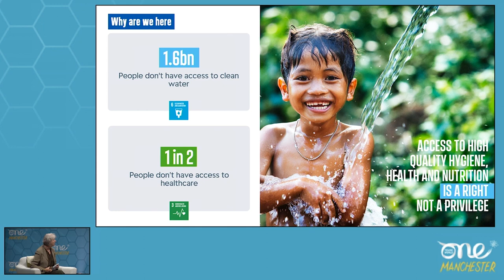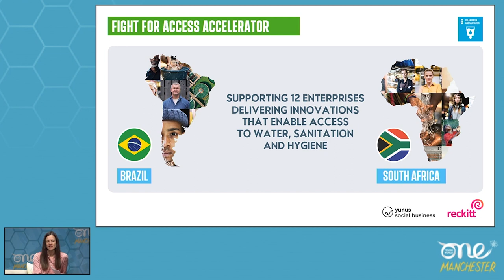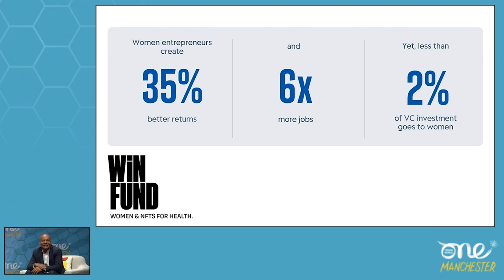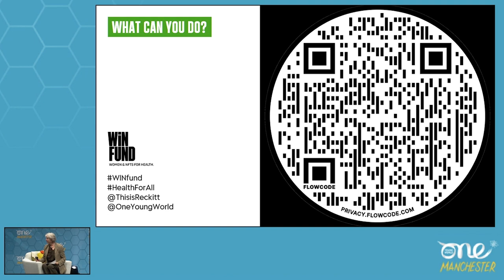Closing the healthcare gap through strategic investments | Reckitt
Globally, one in two people don’t have access to healthcare. By making strategic investments in community driven programmes, businesses can help entrepreneurs solve issues related to the SDGs, such as closing the healthcare gap.

At the One Young World Summit 2022 in Manchester, Reckitt committed to impacting the lives of 1.5 million people in 12 months.